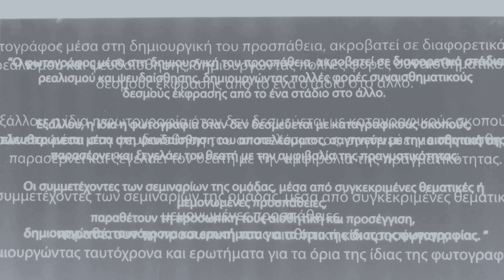Διαδρομές photography exhibition @ fokionos negri Athens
αγορά Κυψέλης Φωκίωνος Νέγρη